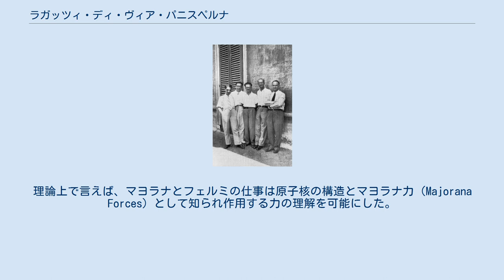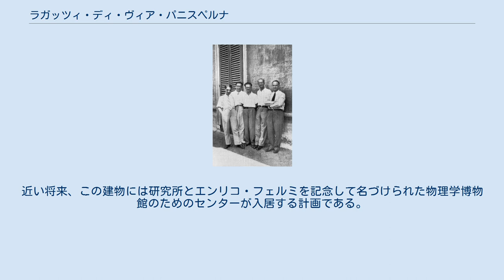ラガッツィ・ディ・ヴィア・パニスペルナ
エンリコ・フェルミ
ローマ・ラ・サピエンツァ大学
ブルーノ・ポンテコルボ
「ラガッツィ・ディ・ヴィア・パニスペルナ」のメンバーたち。
1934年頃、ローマ・ラ・サピエンツァ大学物理学部の中庭にて。
左からオスカー・ディアゴスティーノ、エミリオ・セグレ、エドアルド・アマルディ、フランコ・ラゼッティ、エンリコ・フェルミ。
 ラガッツィ・ディ・ヴィア・パニスペルナ（イタリア語: Ragazzi di via Panisperna）とは、エンリコ・フェルミが率いた若い科学者グループのこと。
日本語で「パニスペルナ通りの少年達」という意味。
1934年、イタリアのローマで彼らは原子炉や後の核爆弾の実現に通じる有名な高速中性子の発見に成功した。
グループの名称はローマ・ラ・サピエンツァ大学物理学部のあった通りの名前からつけられた。
元々この通りの名は近くの修道院パニスペルナのサンロレンツォの名から取っている。
 リーダーのエンリコ・フェルミ フェルミ以外のグループのメンバーはエドアルド・アマルディ、オスカー・ディアゴスティーノ、エットーレ・マヨラナ、ブルーノ・ポンテコルヴォ、フランコ・ラゼッティそしてエミリオ・セグレ。
彼らは、化学者であるディアゴスティーノを除き全員が物理学者で、1901年生まれのフェルミから1913年生まれのポンテコルヴォまで、1930年の段階で10代から20代の若者であった。
 物理学者・大臣・上院議員で物理学協会理事のオルソ・コルビーノの指揮の下、グループは成長した。
まだ20代の若さだったエンリコ・フェルミの才能は広く認められ、1926年にイタリアの理論物理学の最初の権威ある地位がフェルミのために設立された。
1926年からフェルミとコルビーノは自らの研究所を現代的な研究センターに発展させるべく働いた。
 研究所の最初の研究対象は原子と分子の分光法に主に向けられた。
その後彼らは原子核の実験研究へと移っていった。
研究対象の中から一つを言及すれば、ベリリウムの放射によって得られる中性子、多量の安定した人工の放射性元素を生じさせることが可能な強固な放射性崩壊ガスであるラドンによって放たれるアルファ粒子、など様々な粒子を衝突させる実験である。
理論上で言えば、マヨラナとフェルミの仕事は原子核の構造とマヨラナ力（Majorana Forces）として知られ作用する力の理解を可能にした。
1933年と1934年に彼らはベータ崩壊の基本原理を発表した。
 1938年、ファシズムの人種法（racial laws）のため、そして差し迫った第二次世界大戦のためにグループは分散し大半は海外に移住したが、マヨラナはパレルモへ向かう船内で失踪。
多くはフェルミの後を追いアメリカ合衆国へ亡命しマンハッタン計画などアメリカの核兵器開発や理論物理学の発展に関与した。
また、戦後ポンテコルヴォはアメリカからソ連へ亡命し、ソ連の原子物理学の本拠・ドゥブナ合同原子核研究所の基礎を築いた。
エドアルド・アマルディだけはイタリアに残り、戦後イタリア物理学を再建し、欧州原子核研究機構の設立に貢献した。
 映画監督ジャンニ・アメリオは彼らについての映画を製作している。
 パニスペルナ通りの建物は今日、内務省があることでも有名なローマのヴィミナーレの丘の複合ビルに組み込まれている。
近い将来、この建物には研究所とエンリコ・フェルミを記念して名づけられた物理学博物館のためのセンターが入居する計画である。